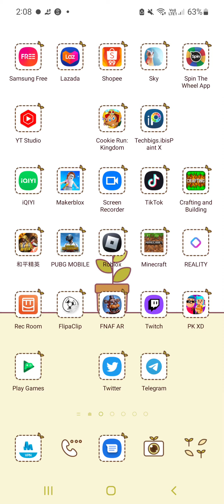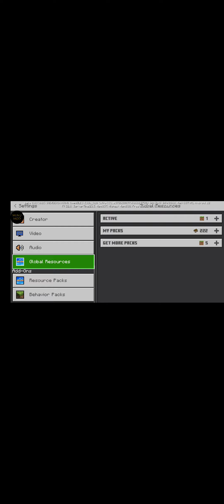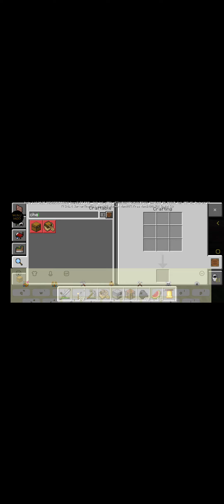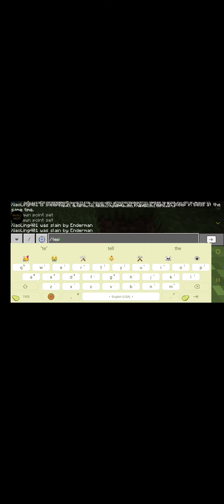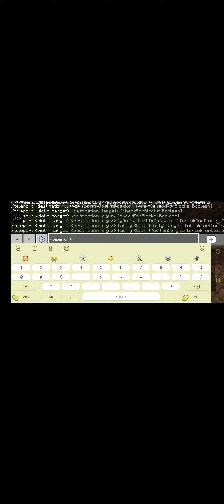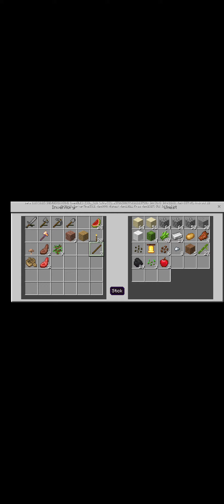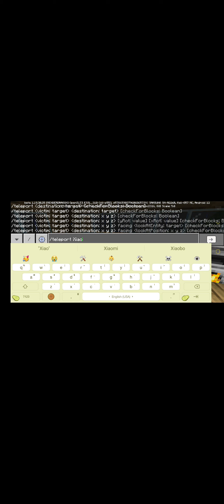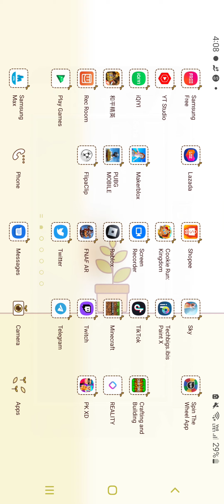Playing Minecraft with Xx :v